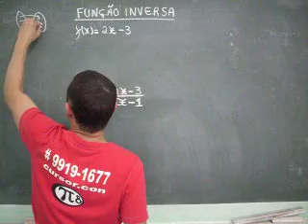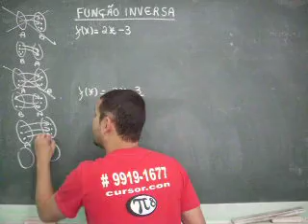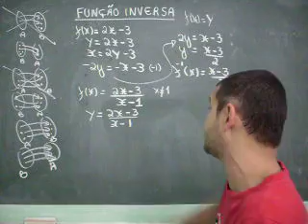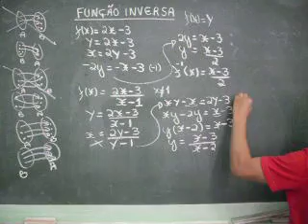função inversa ph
trabalhar com a inversão de funções e a sua classificação como função injetora, sobrejetora e bijetora.